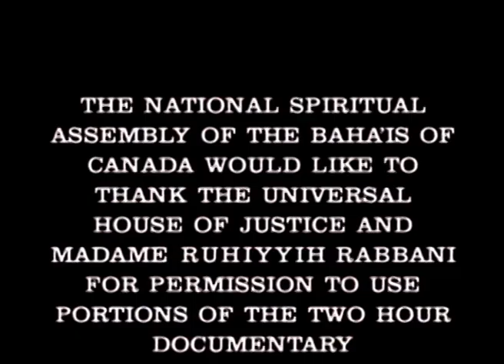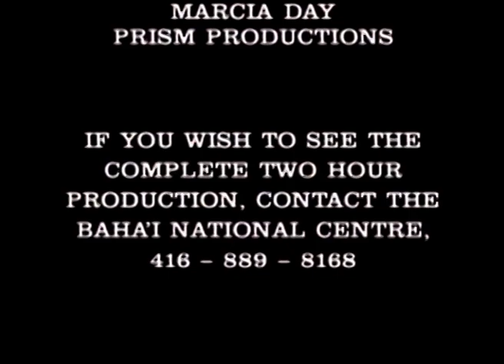Bahá'u'lláh-A Glimpse of His Life & Teachings-Presented by Ruhiyyih Khanum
This precious documentary features Canadian Bahá'í Ruhiyyih Rabbani  (8 Aug 1910 – 19 Jan 2000). She was designated A Hand of the Cause of God and the wife to the Guardian of the Baha'i Faith Shoghi Effendi.  From the Baha'i World Centre she tells us the story of the Prophet and Founder of the Bahá’í Faith, Bahá'u'lláh.

The New Zealand Baha'i on Air TV series is seen around the world.
It is produced by Emmy award-winning film editor and filmmaker Ken Zemke.